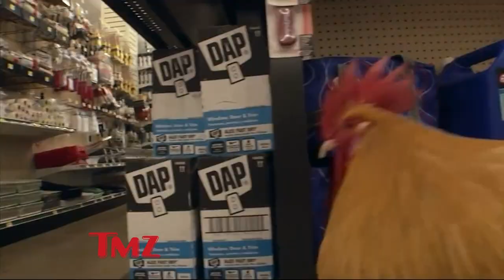"Fargo" star Kate Walsh: Worst Question Ever | TMZ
We caught the hilarious Kate Walsh, who's now on the "Fargo" mini-series! So what does she tell us about the show? Wait ... our camera guy asked what?